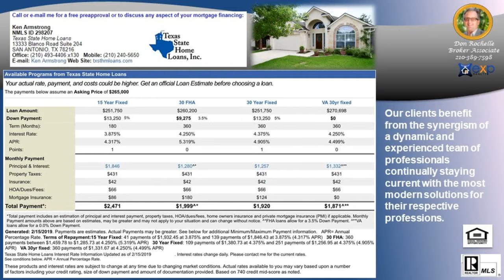#1 Top Realtor Sales Agent in ARBOR AT SONOMA RANCH Subdivision 78023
#1 Top Realtor Sales Agent in ARBOR AT SONOMA RANCH Subdivision 78023 - Call/Text Don at Top Buyer Top Listing Agent in ARBOR AT SONOMA RANCH Subdivision Helotes San Antonio 78023 Number #1 Listing Agent Number #1 Buyer Agent in ARBOR AT SONOMA RANCH Subdivision Helotes San Antonio 78023 - Real Estate Broker - Realtor - MBA - Artist with over 20 years of experience, personally handling over $120 million in real estate transactions from the first time home buyer to multi-million dollar residential and commercial properties in multiple markets.  Native San Antonian with knowledge of all parts of the city and the pulse of changes to come. San Antonio, Texas, Bexar County and surrounding counties: Comal, Kendall, Guadalupe, Medina, Bandera, Real, Uvalde, Gillespie and Hill Country.  Call/Text Don at , ASK ABOME UT DISCOUNT MOVE UP PROGRAM Hiring an experienced agent/broker and knowing how to qualify him or her, see article seems to be most logical thing to do to assist a person/family with home buying or selling which is usually the largest single personal investment transaction of most people. It is not the brokerage company but the individual agent that counts and the experience they bring with them.  Many buyers and sellers feel more comfortable or obligated to work with a friend or relative agent but financially successful people research who is the best to handle significant investments, not rely on who they know in their circle, Choose wisely!   Don Rochelle Realty Group at EXP Realty : Interested in Art - I am also an Artist using found objects of metal , wood, and stone making wood sculptures, functional art. , see YouTube channel Piddler Found Art